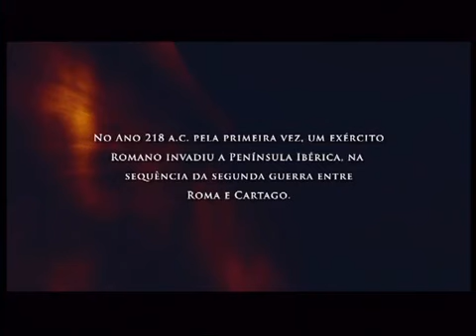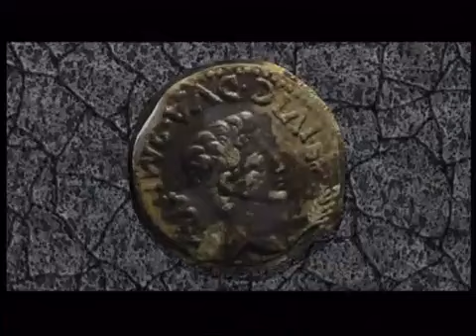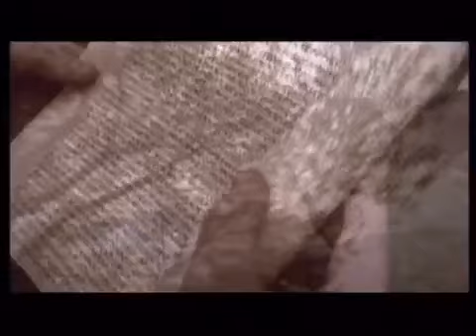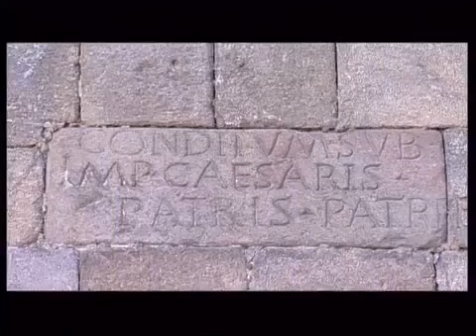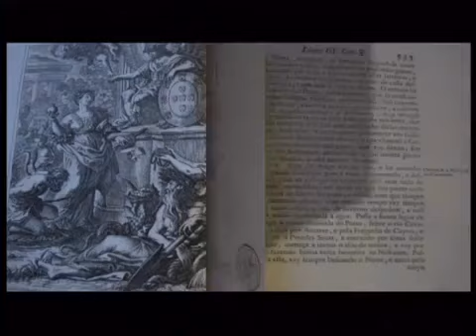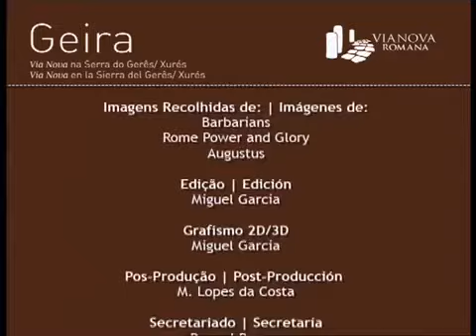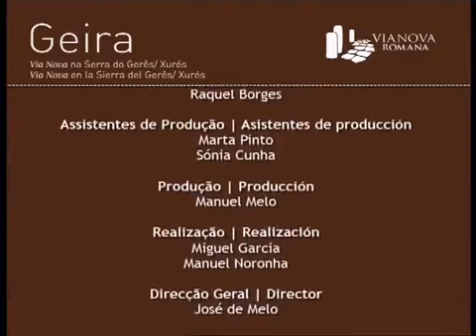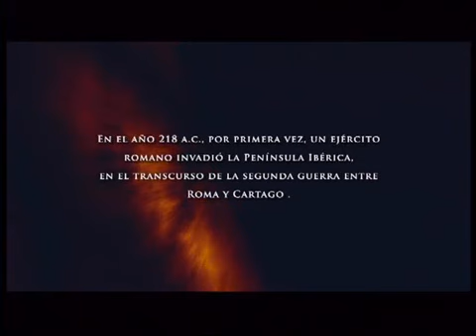Via Nova na Serra do Gerês "A Geira"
A Via Nova, também referida como Geira e Via XVIII do Itinerário de Antonino, é uma estrada romana que ligava duas importantes cidades do noroeste da península Ibérica: "Bracara Augusta", atual cidade de Braga, em Portugal e "Asturica Augusta", actual Astorga, em Espanha, num percurso de CCXV milhas (aproximadamente 318 quilómetros).